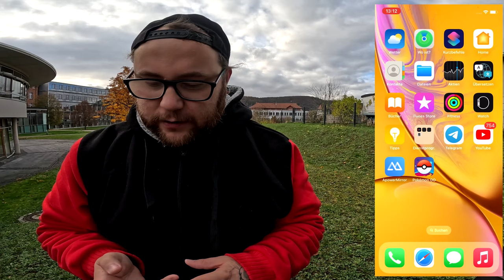POLIZEI will AUSWEIS wegen POKEMON ... | Pokémon GO Deutsch # 2751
GUMMA !!!